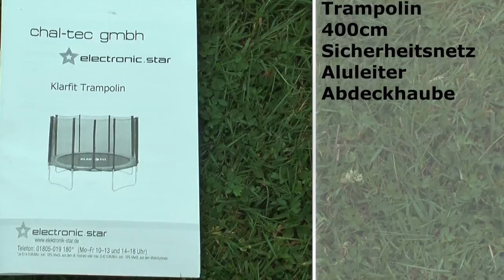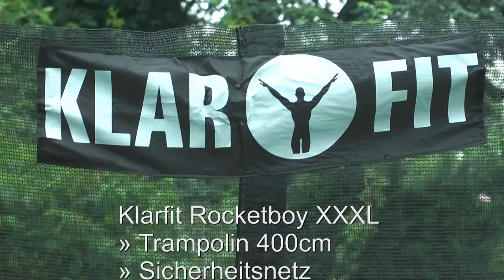Klarfit Rocketboy XXXL Trampolin 400cm Sicherheitsnetz Aluleiter Abdeckhaube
In diesem Video sehen Sie den Aufbau des Klarfit Rocketboy XXXL Trampolins. Gerne teste ich auch Ihre Produkte wie Autos, Reisen, Gartengeräte, Werkzeuge uva. mehr. Meine Kontaktdaten finden Sie am Ende des Videos. Das Klarfit-Trampolin Rocketboy XXXL in der Größe 400 cm (Durchmesser) macht einen solide verarbeitenden Eindruck.

Das Spielgerät wird in zwei großen stabilen Kartons sowie einem kleinen Karton (er enthält die 80 Federn) geliefert. Das Trampolin verfügt über eine Tragkraft von 150 kg und ist für Kinder ab sechs Jahren geeignet.

Der Aufbau ist mit zwei Personen in rund 90 Minuten erledigt. Dieses Spiel-/Sportgerät ist für "Klein & Groß" geeignet. Etwas Platz sollte für dieses große Trampolin im Garten vorhanden sein. Für kleinere Gärten bietet der Hersteller auch "Sprungeräte" mit geringerem Durchmesser an.

Nach dem Öffnen der Karton empfiehlt sich ein Blick in die Bedienungsanleitung. Danach sollten alle Teile dem Aufbau entsprechend schon auf dem Boden positioniert werden.

Auch die Fläche sollte zuvor geprüft werden: Sie sollte groß genug und waagerecht sein. Danach einfach die Fußteile zusammenstecken. Es bildet sich quasi ein Kreis. In die Hülsen, die eigentlichen Füße stecken. Danach wird das Sprungtuch montiert und mit den beiliegenden 80 Federn gespannt. Als Werkzeug wird ein praktischer „Zughaken" mitgeliefert. Anschließend die blaue Sicherheitsabdeckung oberhalb der Federn bzw. des Randes legen. Die blaue gepolsterte Abdeckung wird von unten einfach mit den Federn verknotet. Danach werden die 8 Stangen für das Sicherheitsnetz montiert. Das Netz lässt sich durch einen Reißverschluss von innen und außen öffnen.

Das Trampolin ist quasi ein "Allinklusive-Paket". Serienmäßig gehört bereits ein Sicherheitsnetz, eine Leiter sowie eine Abdeckhaube zum Lieferumfang: Das Preis-Leistungsverhältnis ist ausgezeichnet, die Produktqualität stimmt. 5 Sterne für das Klarfit-Trampolin. Hier können Sie das Trapolin erwerben